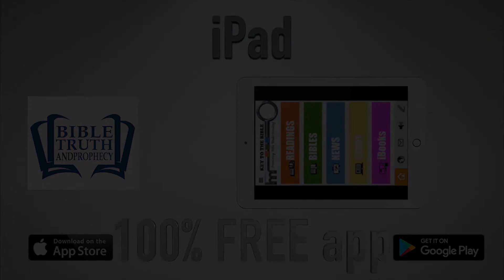Thought for November 8th “Rise and be Baptised”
Christadelphianvideo Bibletruthandprophecy christadelphianstalk Christadelphians Christadelphian Please share on your timelines and with anyone /ecclesial pages etc that you believe may benefit from this video.?? that it may bring Glory to our God.

"RISE AND BE BAPTISED"             Nov, 8

    The circumstances, vary greatly, that lead to decisions to be baptised and take on the name of Jesus Christ so that he is our spiritual elder brother and God truly our Father.   In a very real sense we must feel we have become or are becoming part of a new family, a spiritual family.
    Our thoughts on this were prompted by today’s reading of Acts 22 in which describes Paul’s experiences in returning to Jerusalem. There is an uproar in the Temple and a Roman tribune sends soldiers to rescue him. Paul obtains permission to speak to the crowd and he says, “… hear the defence that I now make before you” [v.1].  He states how he was “zealous for God as all of you are this day” [v.3]. But it was a zeal for the old law that came to an end when Christ was crucified as the “sacrifice” (see  1 Cor. 5 v.7)) that fulfilled the old law.
    In his zeal for the old law Paul (then called Saul) says how he persecuted the followers of Christ until he was humbled on the road to Damascus and led into the city - blind (v.6-12). Ananias, a devout believer and convert in Damascus comes to him with a divine message, “The God of our fathers appointed you to know his will …” [v.14]  Today, if we are motivated to seek the real meaning of life , we too can “know his will” - and should know it - if we have been baptised as Paul then was.
    Paul describes how he was told by Ananias “…why do you wait? Rise and be baptised and wash away your sins, calling on his name” [22 v.16]  Baptism washes away the past and gives us a wonderful new start in life, to real life!  Until we made (or make) that decision  we were (or are)  “dead in trespasses and sins” (see Ephes. 2 v.2,5 4 v.5).
    For each one of us the circumstances at the point of that decision were (or will be) different – but the result is the same!  Paul told the Galatians that “God has sent the Spirit of his Son into our hearts” and they had become “an heir through God” [Ch.4 v.6,7] and “a new creation.” [6 v.15]
    Let us be faithful so that we receive “the inheritance” we are now heir to – remembering Paul’s words to the Ephesian elders we read 2 days ago and making them personal to ourselves, “I commend you to God and the word of his grace, which is able to build you up and to give you the inheritance …” [Acts 20 v.32]  That is why we must read God’s word every day.